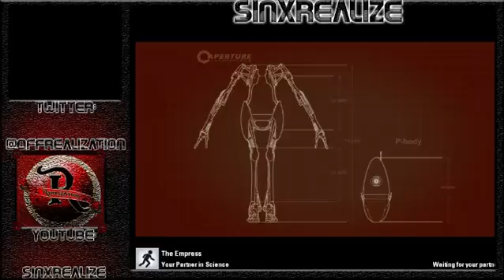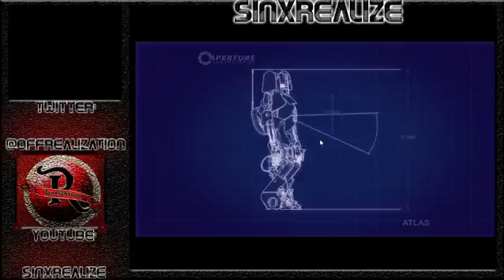Portal 2 Co-Op with Spygina! (FINALE) | via Twitch.tv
THE FINALE of my first time playing Portal 2 Co-Op with Spygina during a dualstream.